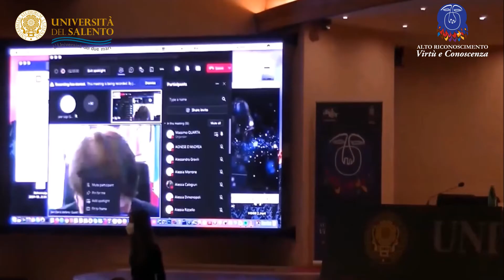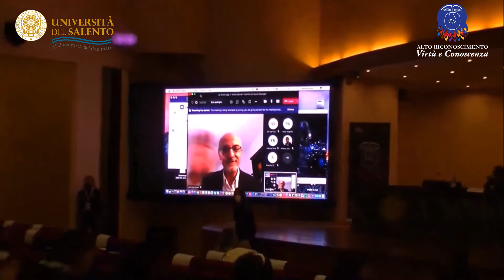Giulio DEANGELI riceve il Premio VIRTU' E CONOSCENZA e presenta il suo metodo geniale a UNISALENTO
UNIVERSITA' DEL SALENTO (25 gennaio 2022): Cerimonia di Consegna dell'Alto Riconoscimento VIRTU' E CONOSCENZA al Neuroscienziato Giulio DEANGELI, ricercatore alla Cambridge University.

Il Magnifico Rettore Fabio POLLICE consegna la statuetta del dio Thot; conduce Andrea SCARDICCHIO, docente di Letteratura Italiana Contemporanea; interviene Cosimo Damiano ARNESANO, Presidente MediterraneaMente APS; la sindaca di Porto Cesareo Silvia TARANTINO legge la motivazione dalla pergamena:  “Persona di Alta Moralità, Eccellenza Italiana, per il suo talento e il suo genio, per la dedizione allo studio e il suo immenso amore per la ricerca contro le malattie neurodegenerative, che lo proiettano nell’olimpo della scienza internazionale”.
Inoltre, sono intervenuti: Giancarlo LOGROSCINO, Docente di neurologia alla facoltà di Medicina dell’Università degli studi di Bari e Direttore del Centro di Malattie Neurodegenerative di Tricase; Pierluigi STEFÀNO, Direttore di Cardiochirurgia all’Azienda Ospedaliera Universitaria “Careggi” di Firenze; Pierluigi LOPALCO, Ordinario di Igiene all’Università del Salento), Dario STEFÀNO, Senatore e Presidente della Commissione Politiche UE.
Impossibilitati ad intervenire, hanno mandato i loro saluti: Loredana CAPONE (Presidente del Consiglio Regionale della Puglia), Donato DE GIORGI (Presidente dell’Ordine dei Medici della Provincia di Lecce) e Amedeo MAIZZA (Delegato all’Orientamento Unisalento).
Una rappresentanza di studenti dell’Istituto Bachelet di Copertino, impegnata in PCTO, dopo aver curato il progetto grafico dell’evento, ha gestito il servizio di hostessing e Stewarding.
Erano presenti studenti dell’Università e dell’Istituto Grazia Deledda di Lecce che, al termine, hanno instaurato un dialogo e posto al prof. DEANGELI (Autore del libro "Il metodo Geniale" e Ricercatore in Neuroscienze all'Università di Cambridge) una serie di Domande.
La gestione del team dedicata alla Security è stata capitanata da Guglielmo SATURNINO, Security Manager di Servizi Sicurezza Italia. Regia online di Davide TOMMASI.